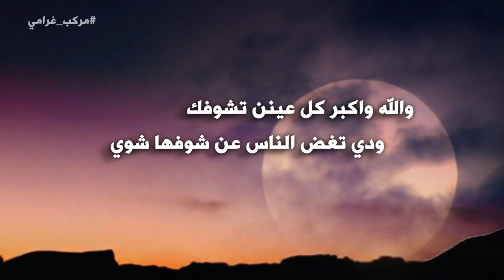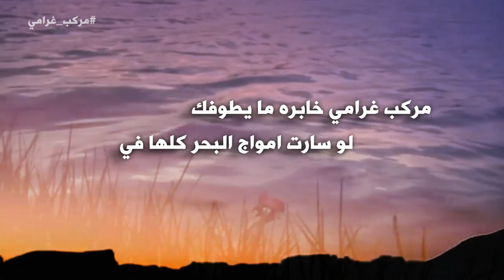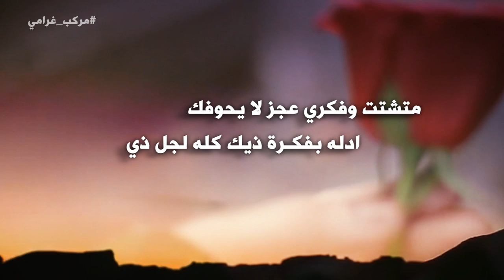شيلة مركب غرامي كلمات خلف الغريقان اداء هزاع المهلكي ألحان سعد محسن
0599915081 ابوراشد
رابط مباشر الى الواتس اب